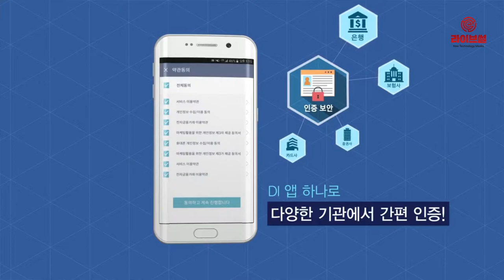[라이브썰] 삼성SDS, 기업형 블록체인 플랫폼 새 버전 ‘넥스레저 유니버설’ 공개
삼성SDS가 기업용 블록체인 플랫폼 ‘넥스레저’의 차기 버전인 ‘넥스레저 유니버설’을 출시했다고 26일 밝혔습니다.

넥스레저 유니버설은 삼성SDS NCA(Nexledger Consensus Algorithm)와 범용 블록체인 기술인 하이퍼레저 패브릭, 이더리움에 공통 적용이 가능한 표준 API(응용 프로그램 인터페이스)를 제공합니다.

이를 통해 고객은 사용자 인증, 지급결제, 원본증명 등의 응용 서비스를 3가지 중 한 기술로만 개발하면 다른 기술에 쉽게 적용할 수 있습니다.

또한 넥스레저 유니버설은 이전 버전에 비해 거래 처리속도가 한층 향상됐고 화이트박스 암호기술 적용으로 높은 보안성을 자랑합니다.

특히 넥스레저 유니버설은 마이크로소프트의 퍼블릭 클라우드 서비스. 애저(Azure) 마켓플레이스에서 PaaS(Platform as a Service) 형태로 제공합니다. 고객사는 서버와 애플리케이션의 별도 설치 없이 클라우드 환경에서 바로 이용할 수 있습니다.

이를 통해 고객은 블록체인 개발자 확보와 기술 검증 등에 소요되는 시간과 자원을 줄일 수 있습니다. 빠르고 손쉽게 블록체인 기술을 적용한 업무 혁신이 가능하다는 설명입니다.